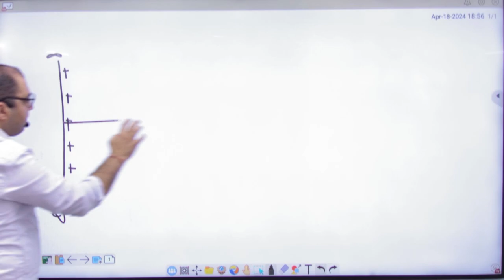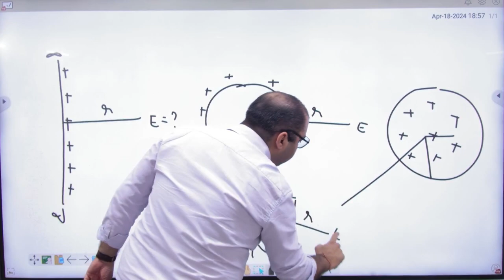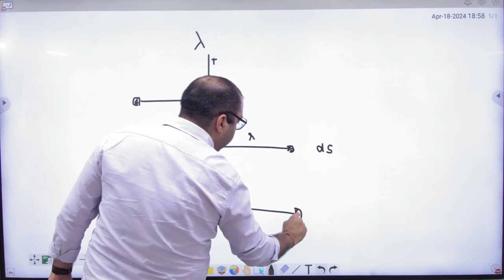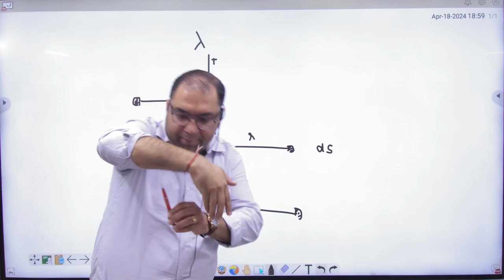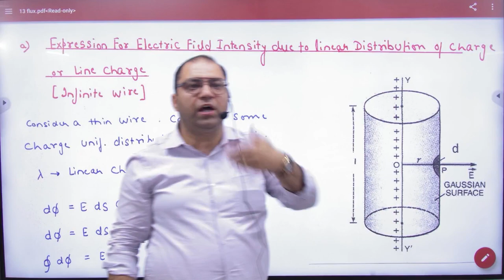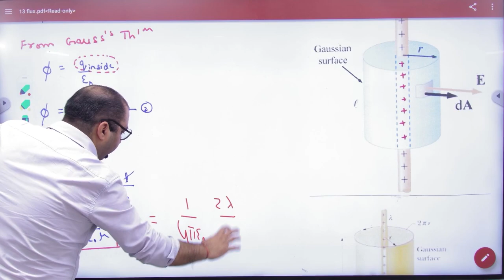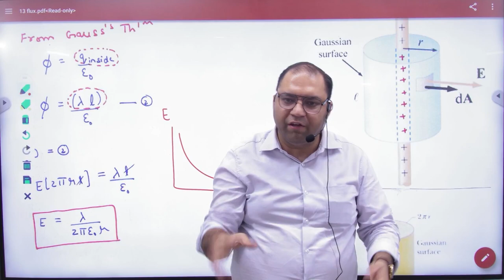10 Electric field due to Infinite line charge